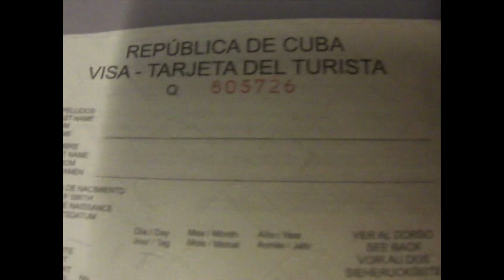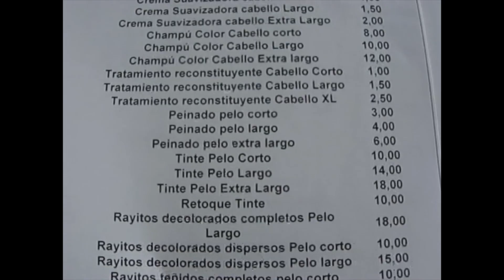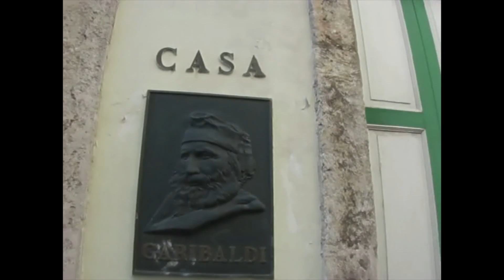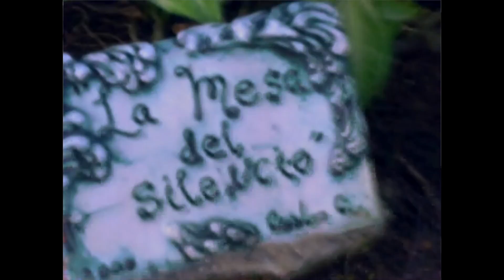Кубинские каникулы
Если не были на Кубе - точно узнаете что-то новое. А если уже были, то посмотрите с ностальгией.